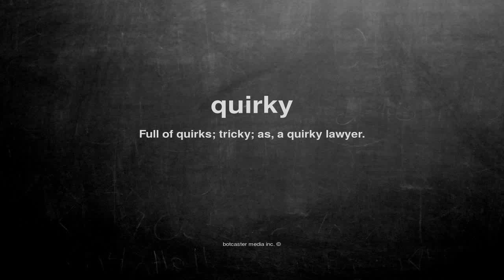What does quirky mean